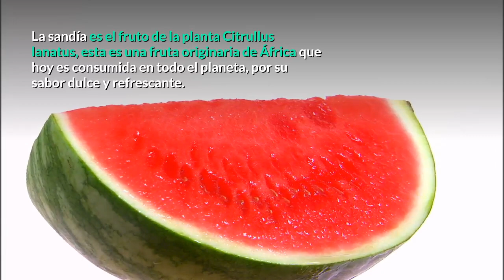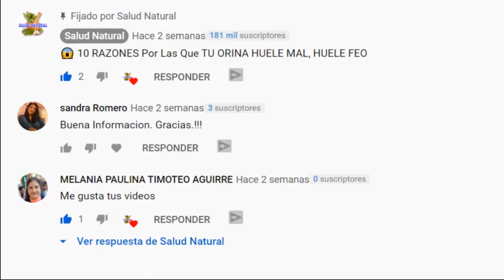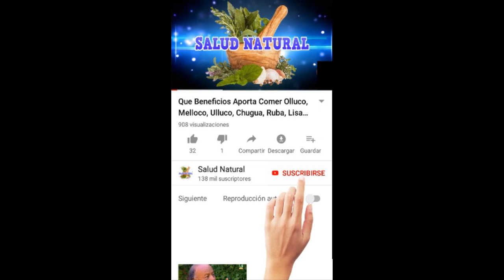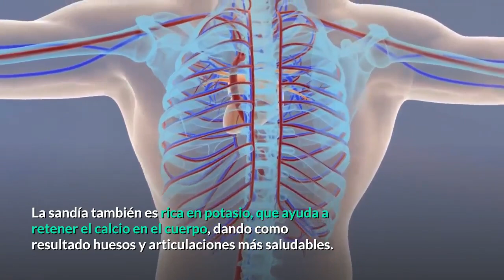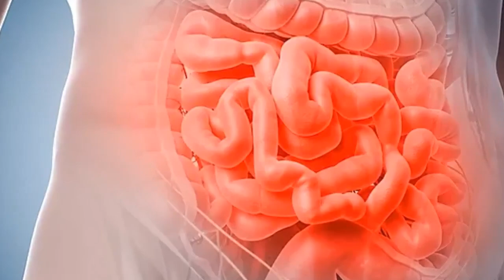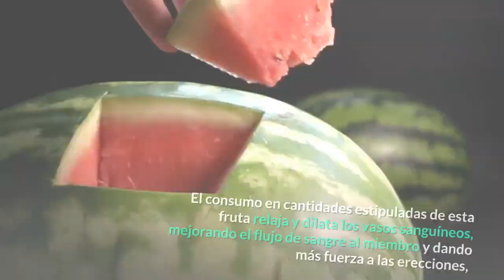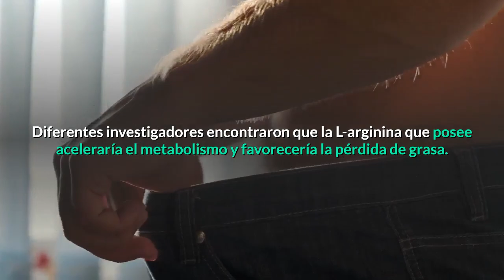🍉 Cuales Son Los Beneficios De Comer Sandia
Cuales Son Los Beneficios De Comer Sandia. Hola amigos y amigas bienvenidos a este su canal de salud natural, además de su atractivo color y sabor refrescante, la sandía tiene muchos beneficios para la salud que seguramente no conoces y que veremos a continuación, te interesa.. no dejes de ver este video hasta el final... asi que quedate con nosotros

Translated titles:
Was sind die Vorteile des Verzehrs von Wassermelone

? Quels sont les avantages de manger de la pastèque

? Quais são os benefícios de comer melancia

? What are the benefits of eating watermelon

? Wat zijn de voordelen van watermeloen eten?

? Quali sono i vantaggi del mangiare anguria